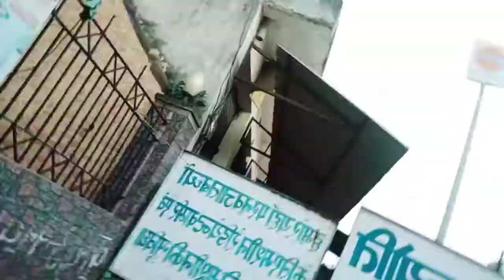meri chachi ka munna